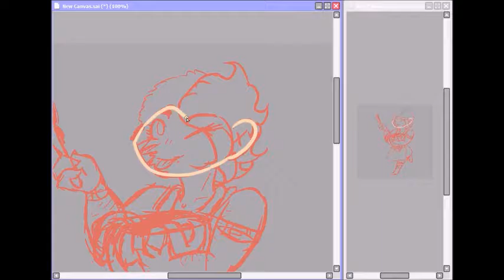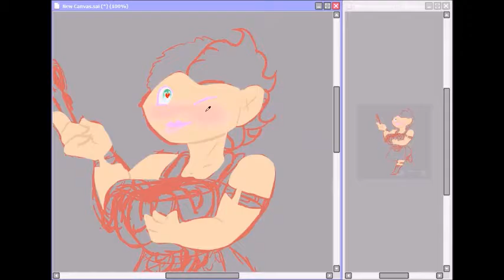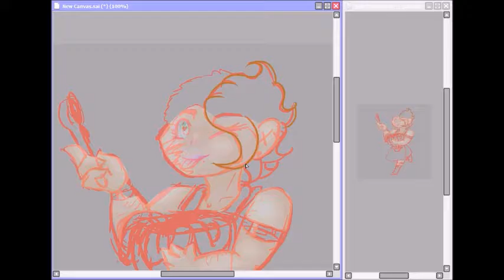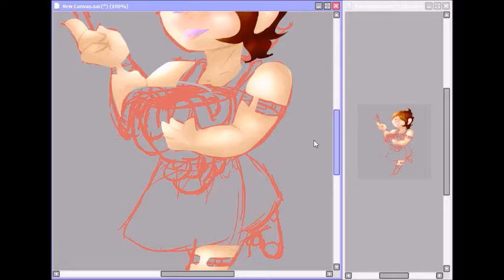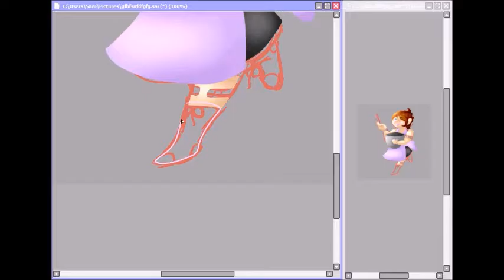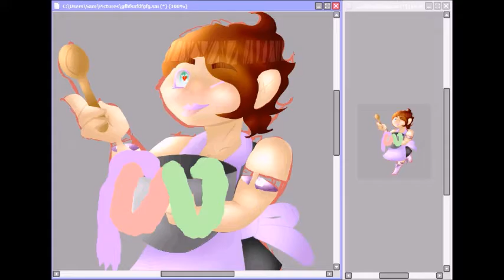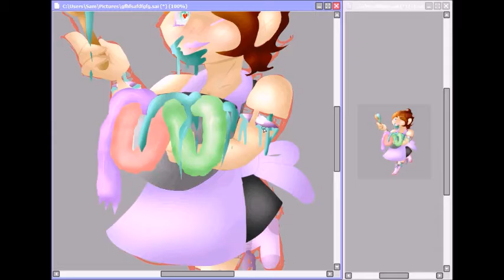Sweet tooth {PASTEL GORE SPEEDPAINT]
I was feeling the gore today so here's this

MUSIC

Clubtryoshka-matryoshka remix

Shiinamota (PowaPowaP)

The Chordettes-Mr Sandman (remix)

Hypercam 2